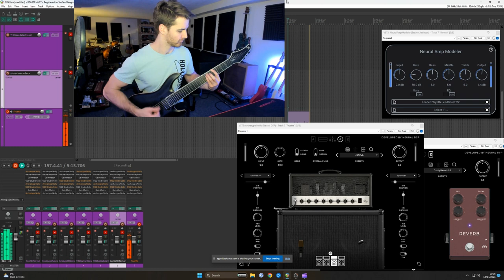Neural Amp Modeler (NAM) - Fryette Sig:X - Free Profile / Model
Profiled my Fryette Sig:X. A very dry and clear high gain Amp perfectly suited for lower tuning. While the high-gain sounds mark the strengths of this amp, I also very much like the Crunch Channel,.

Sounds captured:
- Clean Channel
- Crunch Channel
- Crunch /w Boost
- Crunch /w Boost and a Klon in front
- Lead Channel /w Boost
- Lead Channel /w Boost and TS (Origin Effects Halcyon)

All my NAM profiles are trained locally with 500-2000 Epochs using a Re-Amping Box and Suhr RL as Loadbox.

Effects in Reaper used:

NAM - Fryette Lead Boost TS
NDSP Nolly V30 IR
NDSP Nolly Reverb